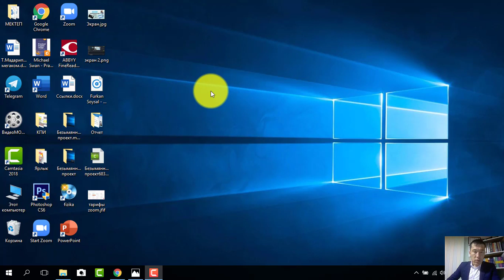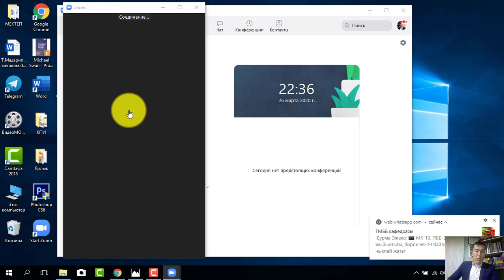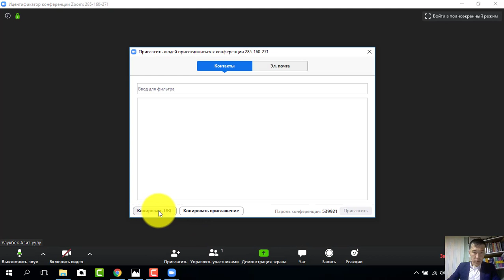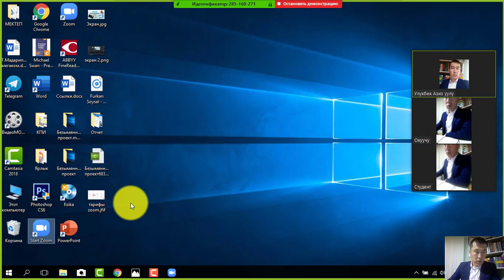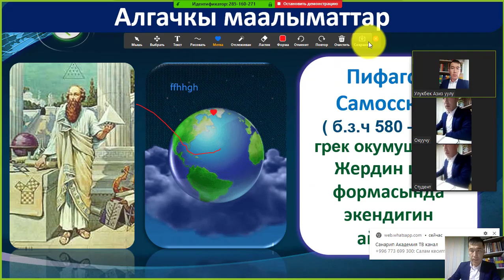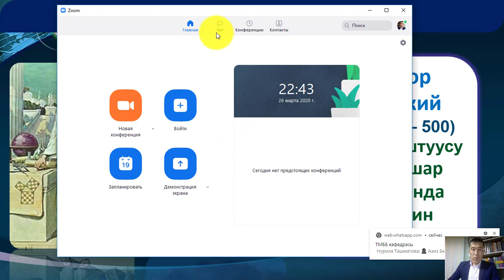ZOOM планформасында иштөө